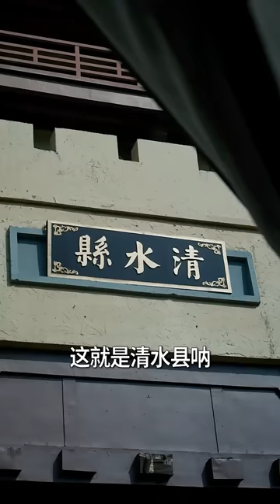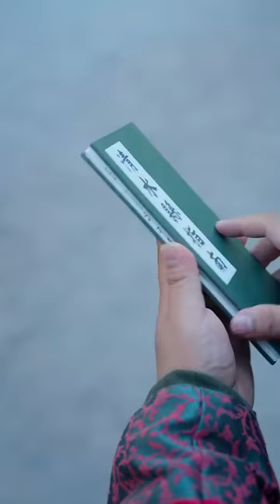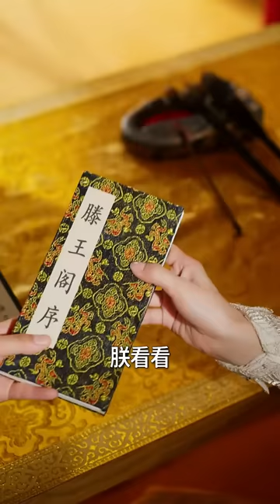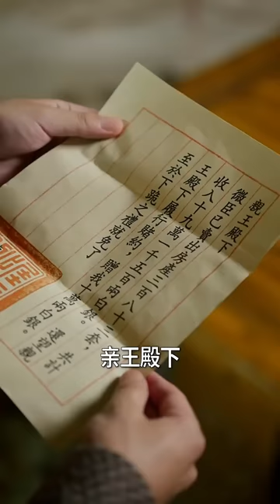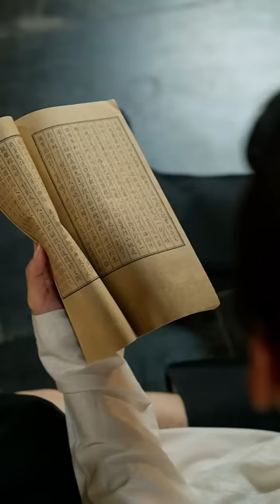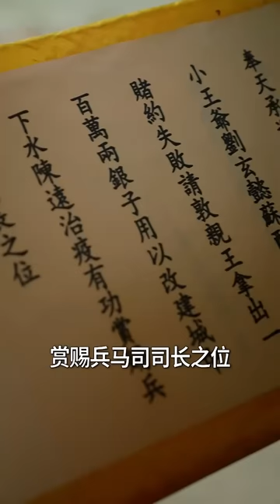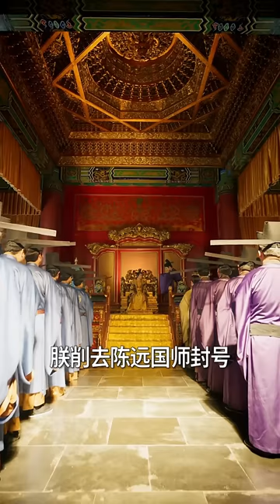一口氣看完！小夥被雷劈了下竟直接穿越回古代，剛睜開眼就有美人酥胸半露軟倒懷中，還露出那種表情！ 建城鎮當皇帝，連女帝都拜倒在脚下！ 【無敵小縣令】短劇